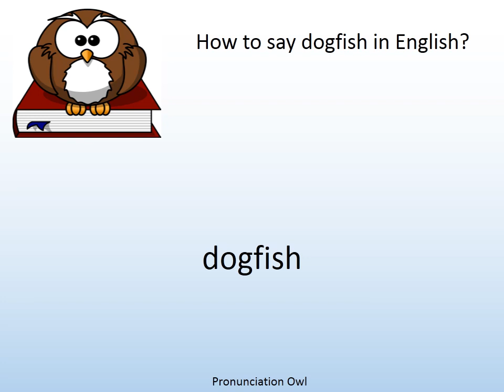How to say dogfish in English? - Pronunciation Owl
How to say dogfish in English? Learn the pronunciation of dogfish!